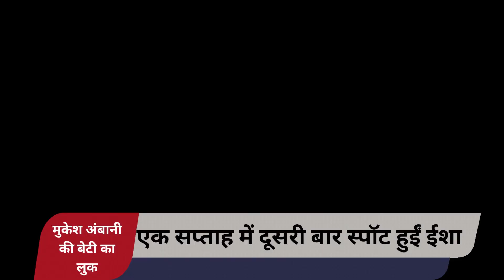Mukesh Ambani की बेटी Isha Ambani पति के साथ में डिनर पर पहुंची, कैमरे वाले पीछे पहुंचे तो हंसने लगे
मुकेश अंबानी की बेटी ईशा अंबानी अपने आनंद पीरामल के साथ डिनर डेट पर पहुंची थीं। पपाराजी ने ईशा अंबानी को कैमरे में कैद किया है।